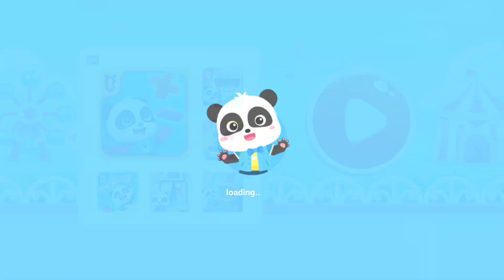BAYI PANDA KIKI INGIN MENCOBA PROFESI MENJADI PERAWAT HEWAN PELIHARAN |KARTUN ANAK|BABYBUS INDONESIA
Jangan Lupa Tonton Videonya Sampai Habis Yaa 😁 . Trimakasih

 | Informasi dan App download |
 | Game Developer : BabyBus |

Supermarket, toko kue, salon, istana, 100 area yang bisa dijelajahi!

Dunia Bayi Panda adalah kumpulan dari berbagai aplikasi populer Babybus! Semua konten favoritmu dapat ditemukan di sini! Tidak sabar untuk menjelajahi dunia baru? Mari buat kisah petualanganmu sendiri !

PENJELAJAHAN 100 ARENA
Terdapat 100 arena menyenangkan di Dunia Bayi Panda ! kamu bisa berbelanja di supermarket, pergi ke bioskop, bahkan pergi ke taman hiburan. Semua dapat dilakukan disini !
Kamu juga bisa melakukan perjalanan dari bandara untuk pergi ke kota pantai melalui gurun atau Gletser. Jangan lupa untuk menikmati saat saat menakjubkan dengan  menjelajahi hotel tepi pantai dan toko es krim.

BERMAIN PERAN SESUKAMU
Profesi apa yang ingin kamu mainkan ? Polisi. Dokter, Koki atau Pilot ? tenang saja karena kamu dapat memainkan semua profesi di Dunia Bayi Panda!
Kalau kamu suka berdandan, kamu bisa menjadi penata gaya dan merancang tampilan busana untuk putri dan binatan peliharaan. Disini kamu juga bisa menjadi Petani super yang bisa menanam buah buahan dan merawat binatang-binatang ternak

MULAILAH PETUALANGAN MENAKJUBKAN
Petualang Kecil, Apakah kamu sudah siap ? Jelajahi hutan dan kalahkan para penyihir jahat ; Arungi lautan dan kalahkan para bajak laut. Mulai Pertualanganmu di Dunia Bayi Panda!

Selain itu kamu juga bisa melakukan perjalanan masa lalu ke era Jurassic dan mengunjungi Kerajaan Dinosaurus atau pergi kedalam tanah untuk membantu para kelinci bersembunyi dari musuhnya. Wujudkan petualangan Impianmu yang menyenangkan!

Akan ada konten baru setiap minggunya di Dunia Bayi Panda, jadi jangan ragu untuk menjelajahinya kapan saja dan nikmati setiap momen yang menyenangkan.

Tentang BabyBus
Di BabyBus, kami mendedikasikan diri untuk merangsang kreativitas, imajinasi, dan keingintahuan anak-anak, dan merangcang produk kami melalui perspektif anak-anak untuk membantu mereka menjelajahi dunia dengan caranya sendiri.

Saat ini BabyBus menawarkan beragam produk, video, dan konten pendidikan lainnya untuk lebih dari 400 juta penggemar dari usia 0-8 tahun di seluruh dunia!Kami telah merilis lebih dari 200 aplikasi pendidikan anak-anak, lebih dari 2.500 episode lagu anak-anak dan animasi dengan beragam tema yang mencakup Kesehatan, Bahasa, Kemasyarakatan, Ilmu Pengetahuan, Seni, dan bidang lainnya.